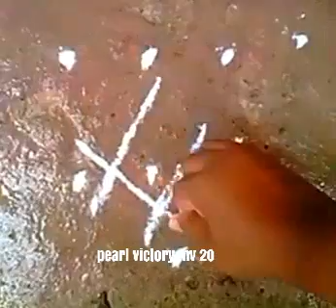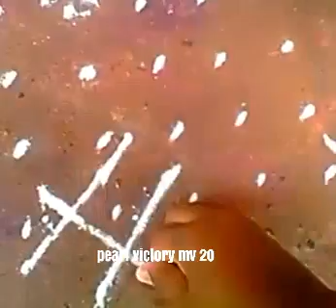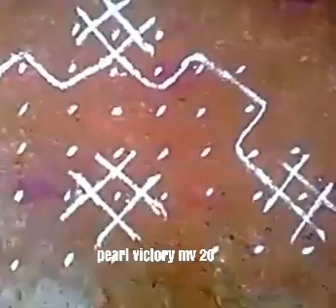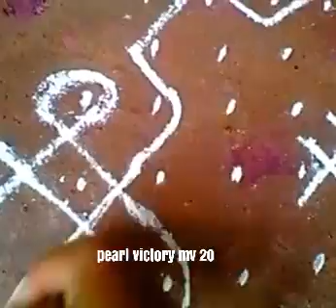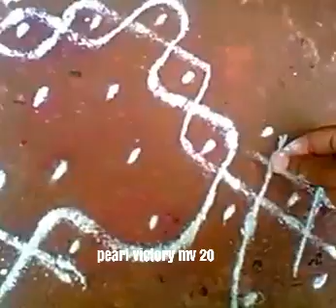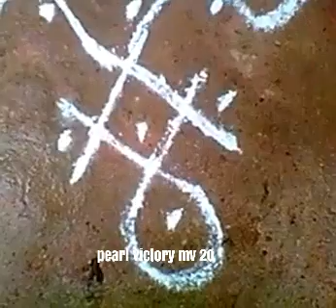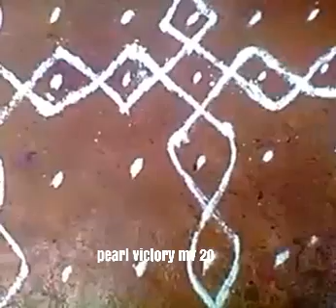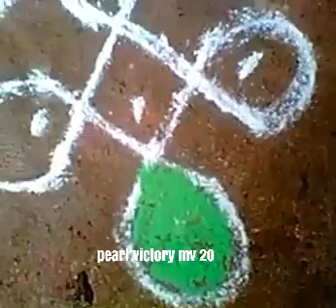11×1 dots kolam/sikku kolam/beginner kolam/chithirai madham kolam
11×1 dots kolam/sikku kolam/beginner kolam/chithirai madham kolam